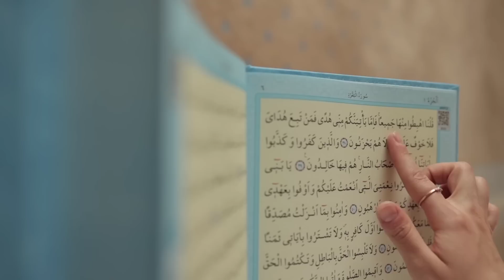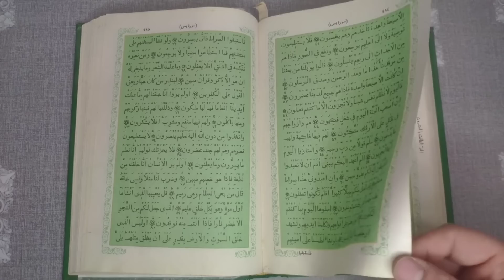19 Ramzan K Din | Allah Ka Yeh Naam Sirf 5 Bar Parh Lena | Wazifa For Hajat